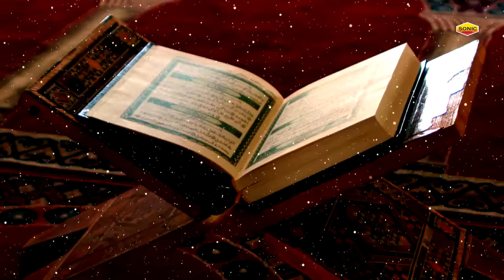इमाम हुसैन की दर्द भरी क़व्वाली - Hay Hussain Ya Hussain | Rais Miyan | Karbala Qawwali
इमाम हुसैन की दर्द भरी क़व्वाली - Hay Hussain Ya Hussain | Rais Miyan | Karbala Qawwali | Muharram Qawwali 2019

इस्लामिक ऑडियो/विडियो रिलीज कराने और नई एल्बम मुनासिब बजट में बनवाने के लिए सम्पर्क करे |

Songs Details :

Song Name:
Album Name:
Singer Name:

Top Ramzan Special Videos -

Ramzan Specail Qawwaliyan 2018